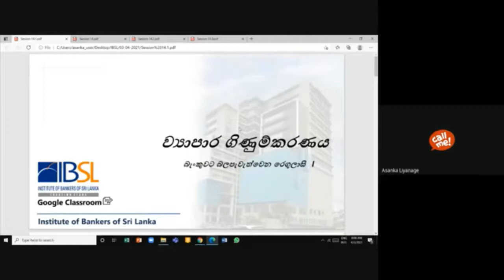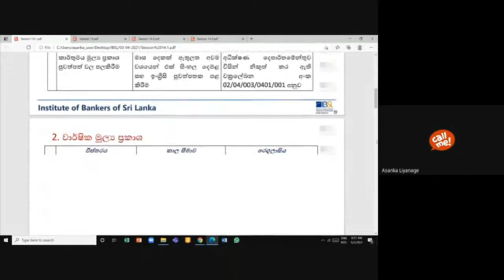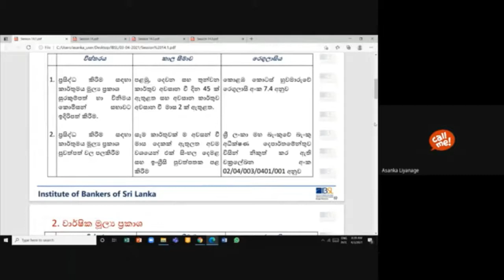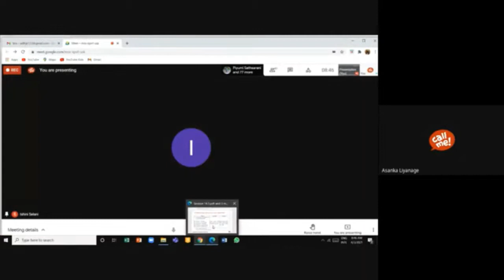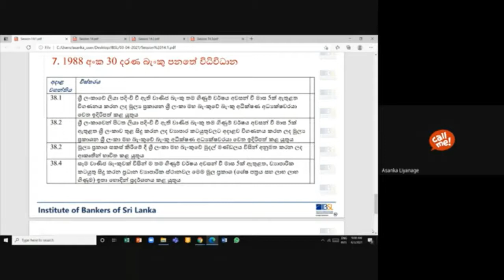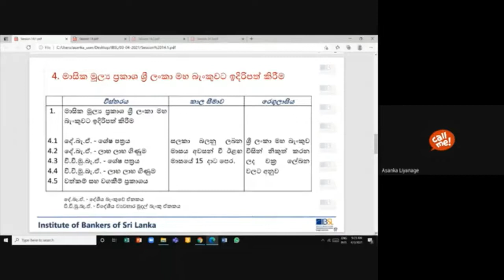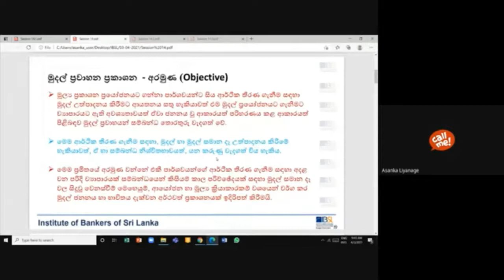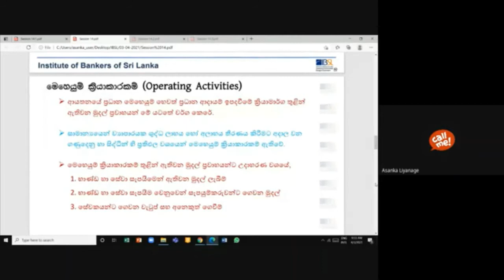I03 S 211 V 03 04 2021